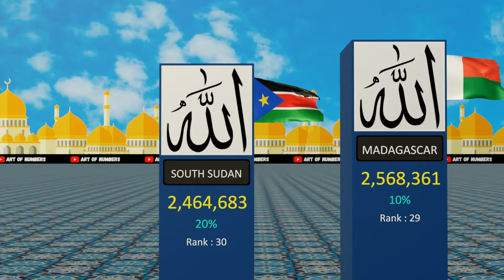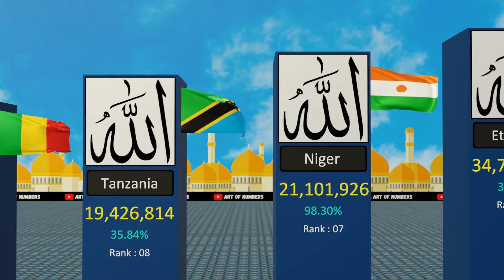Muslim Population in Africa by Country 2024. Percentage of Muslim population in Africa.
In 2024, Nigeria had the largest Muslim population in Africa, with around  97 million people who belonged to an Islamic denomination. Egypt and Algeria followed with 90 million and 43.7 million Muslims, respectively. Muslims have a significant presence in Africa, with an estimated 50 percent of the continent's population identifying as Muslim.
Explore the Muslim population in Africa by country in 2024. Discover the percentage of Muslim population in each African country in this informative video.
Hey! welcome to Art of Numbers.
Please keep in mind that the figures and facts presented in my videos may differ from the time of viewing. Individual experiences may vary, so it's important to remember this aspect.